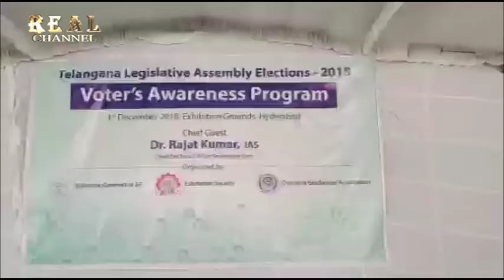Voters Awareness Program